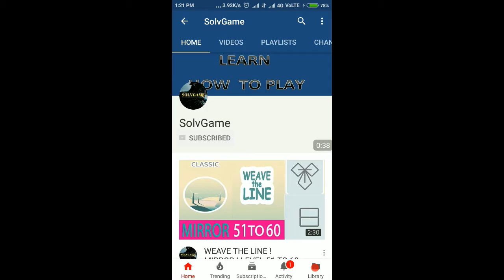Age of monser